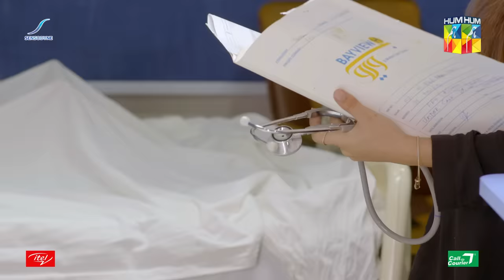Dobara Episode 8 | Eng Sub | 15 Dec 21 | HUM TV Drama | Presented By Sensodyne, ITEL & Call Courier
The Wait Is Over ✨ Watch the New Episode of Drama Serial 'Dobara'

Dobara - Episode 08 | Eng Sub | 15 December 2021 | HUM TV Drama | Presented By Sensodyne, ITEL & Call Courier

Featuring Bilal Abbas Khan, Hadiq Kiani, Sakina Samo, Shabbir Jan, Fareeda Shabbir, Usama Khan, Sabeena Syed, Nabeel Zuberi, Maheen Siddiqui, Zoya Nasir, Angeline Malik, Sheryar Zaidi, Aslam Sheikh, Sarah Nadeem.